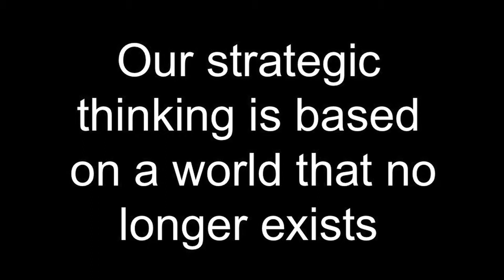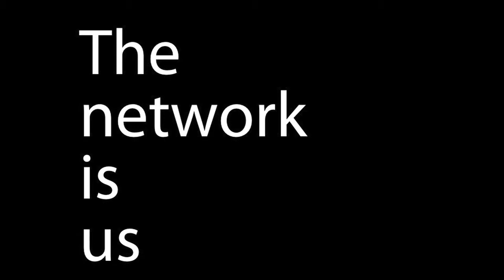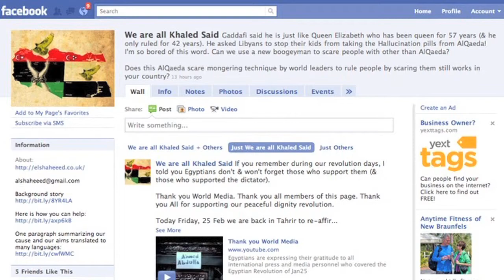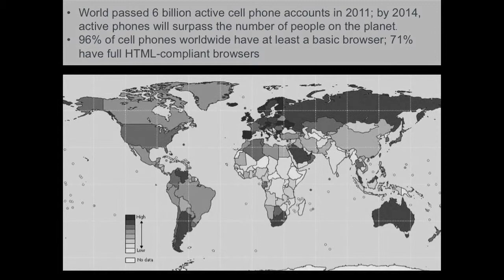Six Minutes with Larry Johnson